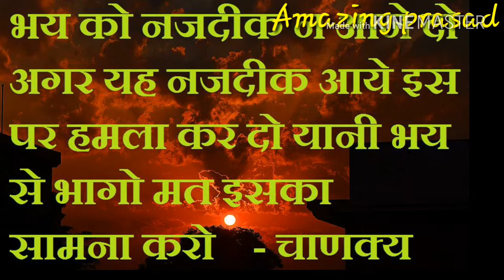आखिर क्यो बांधते है कलाई पर कलावा (रक्षा सूत्र )||जानिए जरूर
हाथो पर रक्षा सूत्र क्यो बांधते है?